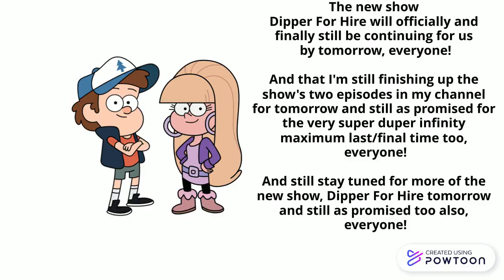Dipper For Hire will still continue for us tomorrow, everyone!